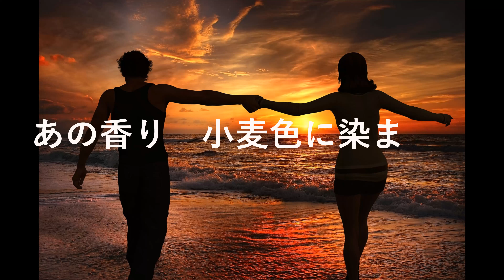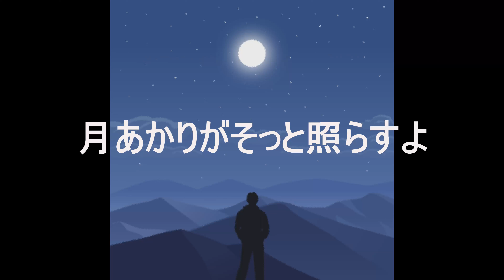「ききらめく✨想い 」 伝えたくて (アレンジカバー版) JUNOS＆ALEX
作詞作曲歌伴奏　JUNOS MIMABE
構成　歌　編曲    ALEX JEANS

少し
おひねりした

少し
お笑い　のアレンジカバー

とにかく
この曲すき❤️で歌いたくなる、、、

そんな私と同じ境地の人👦

なーんてね😆